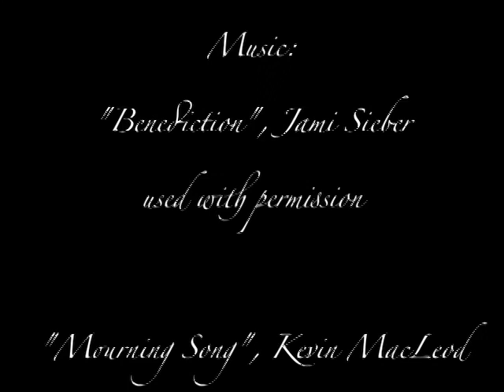Episode 5: "Finte ins Tempo", The Weakness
We step back in time just a wee bit to answer a question...

How does a 400+ year old vampire get captured by a group of overgrown human altar boys?  Well, those questions of how and why are answered here.

Where has Justine gone?  Did she run away, kidnapped?  Zahn's moment of bliss is rudely cut short. A decision is made that sets all in motion.

Enjoy the montage.

Love the music?!  Buy it!
Music was GRACIOUSLY given permission to use by:

Jami Seiber, "Benediction" off her newest album Unspoken.

I literally had a driveway moment when I heard this woman's work on NPR.  Found her website and thought, what the heck, I'll write her a note.  She graciously agreed to let me use her beautiful song for this short piece.  Check out her web site and her other work as well.

Thanks so much to the following people:

James Zito:  Camera and Lighting and consultation

Episode 6, The feed!